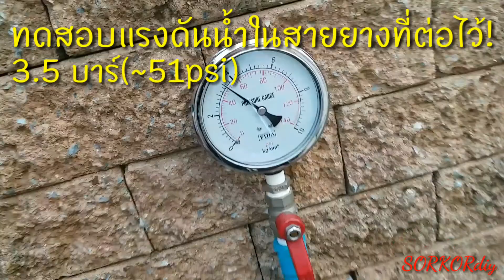การต่อสายยางน้ำรั่วแตก สวมต่อแน่นใช้ได้อีกนาน!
การต่อ..ให้สายยางที่ต่อมาจากก๊อก"เป็นด้านเสียบเข้าข้างใน"..*เพื่อหลีกเลี่ยงไม่ให้เกิดแรงดันของน้ำที่ไหลออกจากก๊อกภายในสายยาง มาปะทะพื้นที่หน้าตัดของขอบยาง*